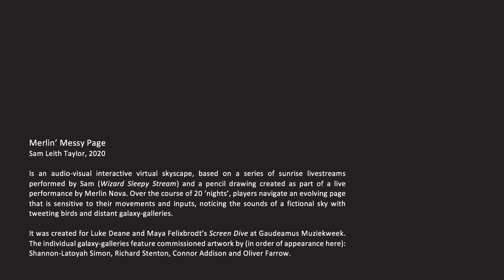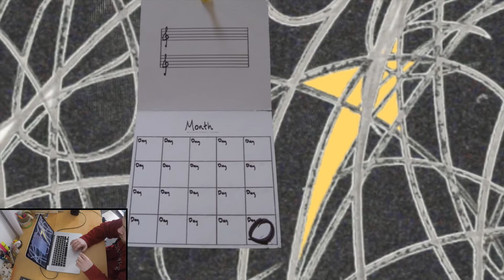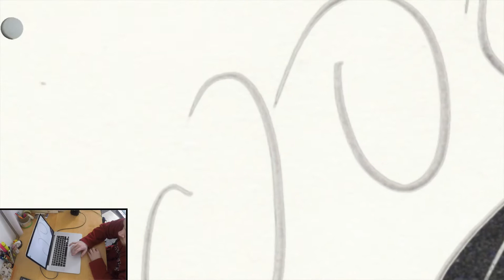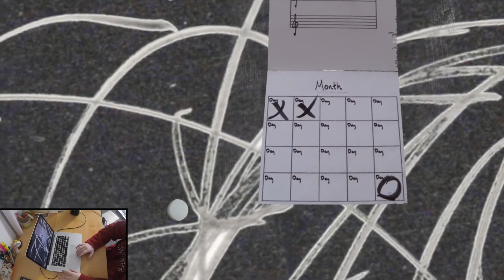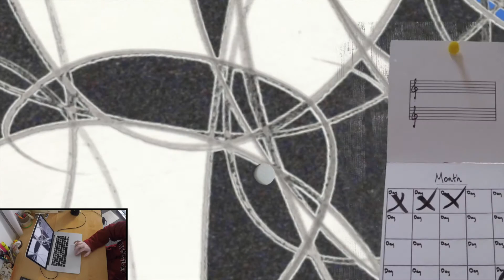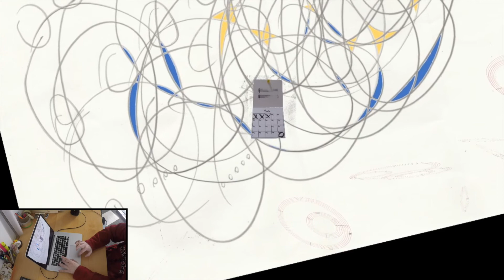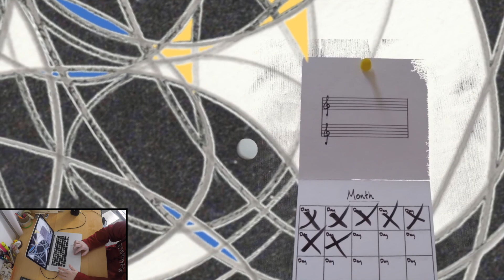Merlin' Messy Page demo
A condensed demo recorded to share this piece while the playable game was temporarily offline.

00:38 Game starts (Night 1)
02:52 finding all the stars and moons (Night 2)
04:50 first galaxy-gallery visit (Shannon-Latoyah Simon's)
05:20 second galaxy-gallery visit (Richard Stenton's)
06:33 faster spiralling fading (Night 3)
08:15 full sunrise timelapse (Night 4)
09:41 everything spins, skips (Nights 5-7)
10:04 thrid galaxy-gallery visit (Connor Addison's)
10:52 fourth galaxy-gallery visit (Oliver Farrow's)
11:44 stillness. Game ends (Night 8)

Merlin' Messy Page
Sam Leith Taylor, 2020
Is an audio-visual interactive virtual skyscape, based on a series of sunrise livestreams performed by Sam (Wizard Sleepy Stream) and a pencil drawing created as part of a live performance by Merlin Nova. Over the course of 20 'nights', players navigate an evolving page that is sensitive to their movements and inputs, noticing the sounds of a fictional sky with tweeting birds and distant galaxy-galleries.
It was created for Luke Deane and Maya Felixbrodt's Screen Dive at Gaudeamus Muziekweek. The individual galaxy-galleries feature commissioned artwork by (in order of appearance here): Shannon-Latoyah Simon, Richard Stenton, Connor Addison and Oliver Farrow.